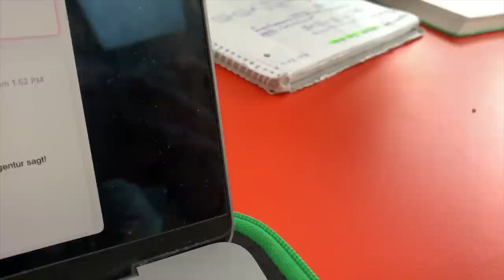So waren meine Abiprüfungen… (& was ich anders machen würde) | Abitur 2023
Die schriftlichen Abiturprüfungen 2023 - jetzt sind sie vorbei und ich teile mit euch, was und wie ich gelernt habe; was ich anders machen würde und vor allem, wie der Aufbau der Aufgaben war und welche Themen relevant waren. Hoffentlich hilft es allen, die in den nächsten Jahren Abitur schreiben 💕

0:00 Intro
0:55 Mein Schnitt im ersten Block

SPRACHE im Abi
1:25 Englisch LK: Ausgangslage
1:55 Englisch LK: Wie ich gelernt habe
2:15 Englisch LK: Tag der Prüfung
2:46Englisch LK: Aufbau der Klausur

NATURWISSENSCHAFT im Abi
5:20 Mathe GK: Wie war es?
5:39 Mathe GK: Ausgangslage
5:56 Mathe GK: Aufbau der Klausur
9:00 Mathe GK: Wie fühle ich mich?

GESELLSCHAFTSWISSENSCHAFT im Abi
  9:56 Politik LK: Ausgangslage
10:40 Politik LK: Warum Politik so schwierig ist
11:15  Politik LK: Was ich gelernt habe
12:45 Politik LK: Aufbau der Klausur

15:45 Was ich anders machen würde…
16:30 Was ich euch raten würde…

PODCAST: Gut Genug - Lara Emily